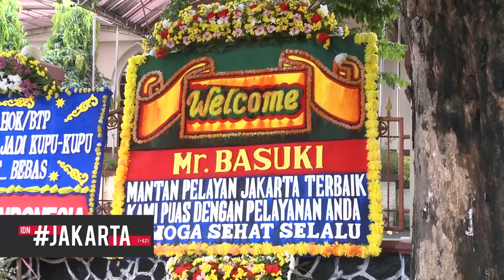JAKARTA Program Promo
Membingkai berbagai fenomena menarik seputar kota Jakarta dari sisi lain.
Membahas isu sosial dan juga mengulas beragam tempat menarik di ibukota Indonesia, semuanya smart viewers dapatkan di JAKARTA.
Ayo simak JAKARTA setiap Senin pk. 16:30 WIB!